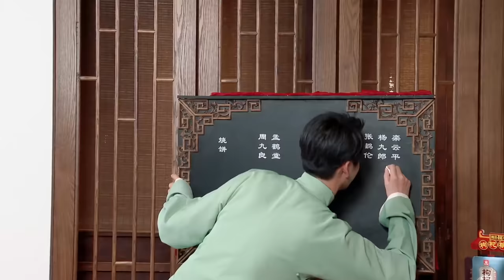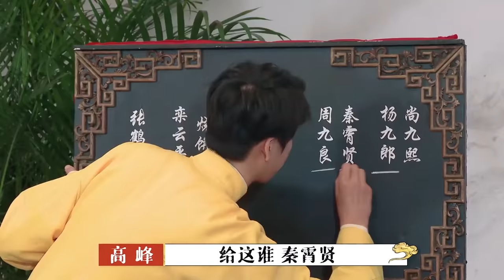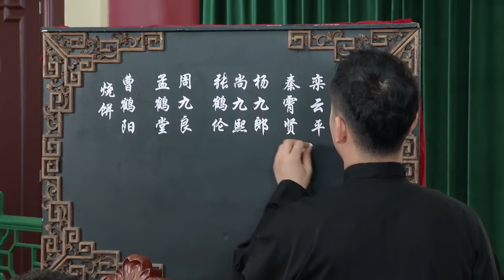秦霄賢斗笑社相聲合集，白月光女孩必備，看老秦成長史！【德雲斗笑社】